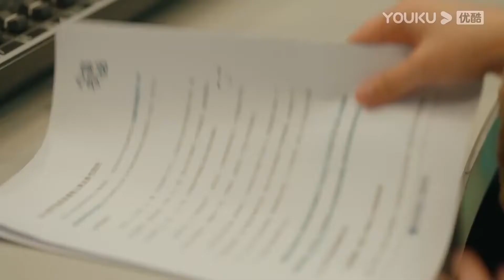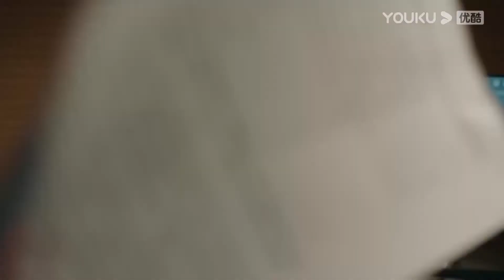女心理師丨井柏然說錯話，惹得楊紫當街落淚丨懸疑愛情 Psychologist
★劇名：女心理师 Psychologist
★梗概：女心理师贺顿的事业受到巨大冲击。情绪低落的贺顿意外认识了傅家辉和钱开逸，并在钱开逸的坚持下两人合作主持了一档情感类心理电台节目，钱开逸情愫暗生。电台节目开展顺利的同时，贺顿心理咨询工作室的经营也越来越忙碌。然而此时，贺顿的恩师姬铭骢被爆出丑闻，在为恩师寻找真相的途中贺顿却发现了恩师不为人知的秘密。接二连三的事情使内心忧虑的贺顿的梦游症再次发作。